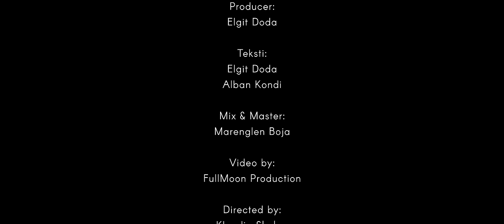Elgit Doda - Thare (Official Video)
🎵 Produced by: 𝗘𝗟𝗚𝗜𝗧 𝗗𝗢𝗗𝗔
🎵 Lyrics by: 𝗘𝗟𝗚𝗜𝗧 𝗗𝗢𝗗𝗔, 𝗔𝗟𝗕𝗔𝗡 𝗞𝗢𝗡𝗗𝗜
🎵 Mix/Master by: 𝗠𝗔𝗥𝗘𝗡𝗚𝗟𝗘𝗡 𝗕𝗢𝗝𝗔
🎥 Video by: 𝗙𝗨𝗟𝗟𝗠𝗢𝗢𝗡 𝗣𝗥𝗢𝗗𝗨𝗖𝗧𝗜𝗢𝗡
🎥 Directed by: 𝗞𝗟𝗔𝗨𝗗𝗜𝗔 𝗦𝗛𝗘𝗛𝗨